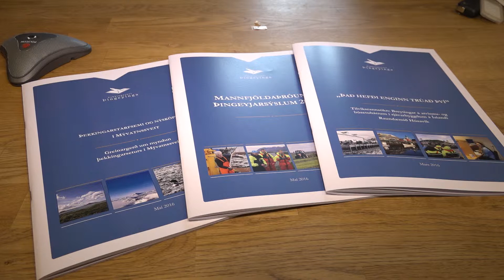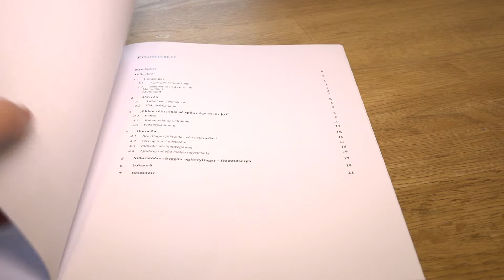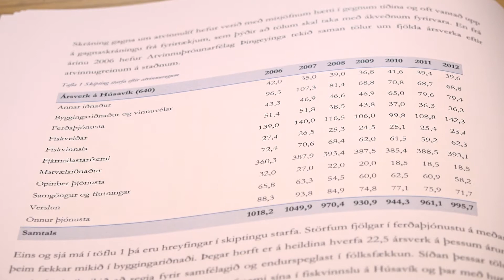Rannsóknir um atvinnu- og búsetuhætti í sjávarbyggðum landsins